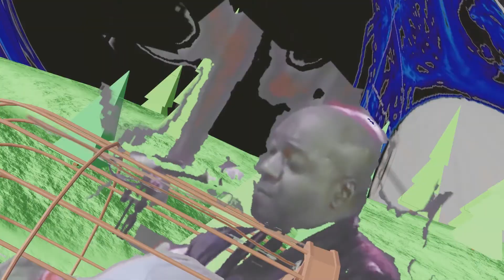7 Best Friends Compete at the Scat World Championship!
Who is the winner? When best friends compete it doesn't matter who wins!